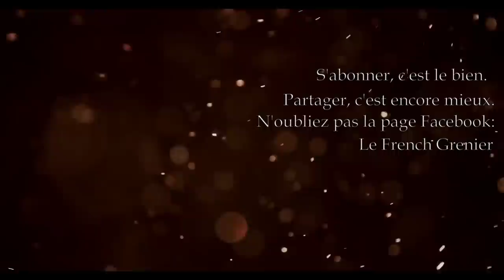JE LE HAIS!! - DESERT EAGLE .44 Magnum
(Ouai, okay, je sais que j'me suis planté dans la catégorie du "titre". Get over it.)
J'aime pas ce truc, c'est fou. Mais grand merci à JL de me l'avoir prêté!